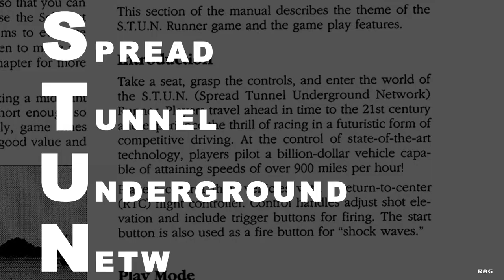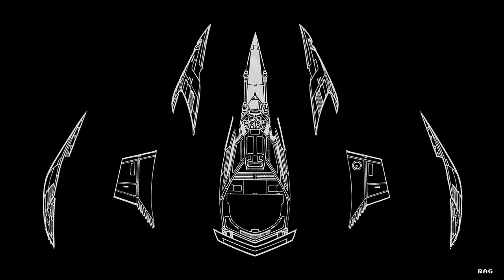Retro Arcade Reviews #54 - S.T.U.N. Runner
Welcome to Retro Arcade Reviews!!! In this episode, I will be reviewing the arcade classic S.T.U.N. Runner. Created by Atari in 1989.